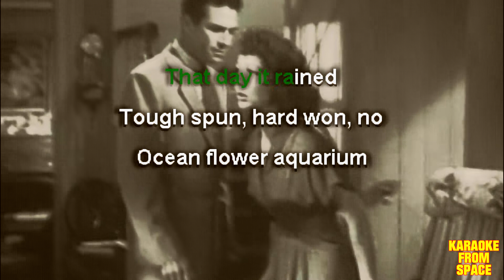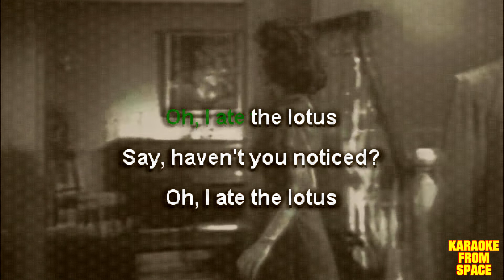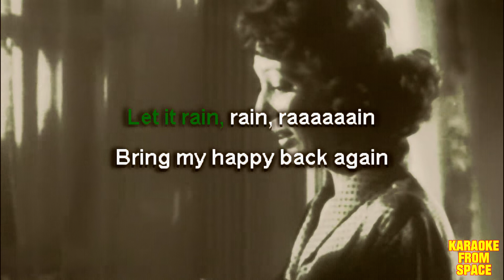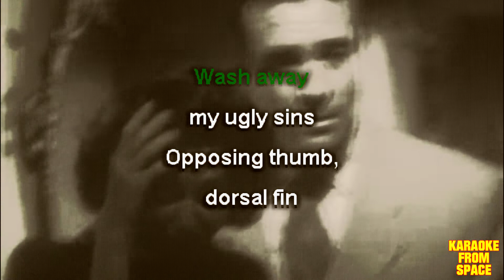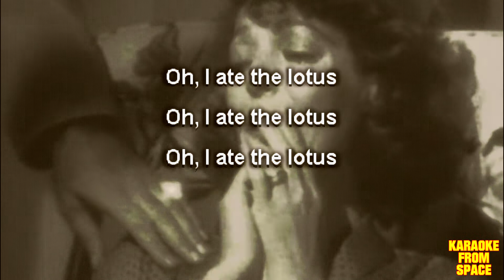R.E.M. • Lotus | Karaoke • Instrumental • Lyrics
Karaoke version of Lotus from R.E.M. Enjoy!

Background movie from Cause for Alarm! (1951)